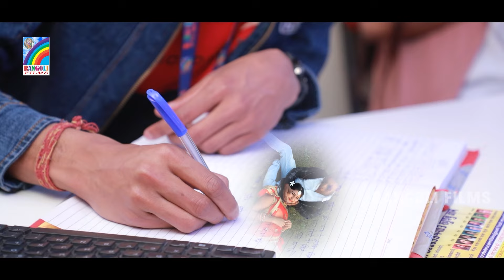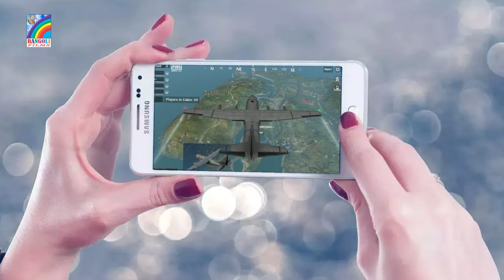video आ गया सबके महुँ में पानी ला देने वाला आर्केस्ट्रा सांग | Antra Singh Priyanka | song_2024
Digital :- Rajesh Das
Publicity Design :- Yubraj Nirala Gfx
Producer :- S N Nirala

Managed By :- Rangoli Digital Team